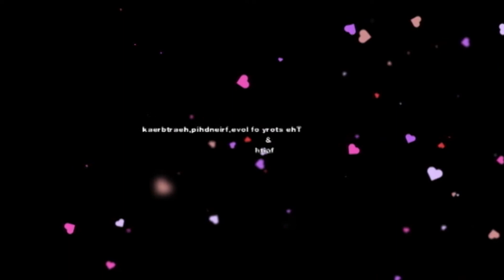EVOL(the movie)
Evol is finally here guys. This is a must watch. The movie tells the story of love, friendship, and faith.